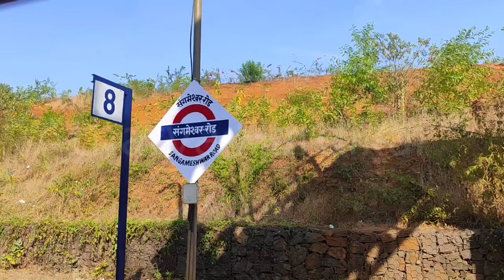अयोध्या वारी भाग १ । Ayodhya Trip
We, the people of Ratnagiri Sindhudurg Loksabha Constituency travelled to Ayodhya organised by the BJP. The part of our journey is included in this vlog. Special thanks to Shri Pramod Jathar Saheb and IRCTC staff, all government officials for their amazing support throughout the journey.